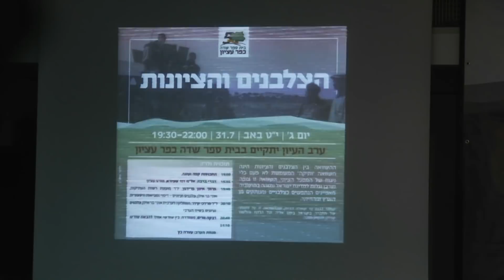צלבנים וציונים בשיח הערבי- ד"ר מרדכי קידר.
הצלבנים והציונות
יום ג', י"ט באב (31.7.18)
ערב העיון יתקיים בבית ספר שדה כפר עציון.

ד"ר מרדכי קידר, המחלקה לערבית אוני' בר אילן, צלבנים וציונים בשיח הערבי.

ההשוואה בין הצלבנים והציונות הינה השוואה "ותיקה" המשמשת לא פעם כלי ניגוח של המפעל הציוני. השוואה זו צופה חורבן וגלות למדינת ישראל ומזהה בתושביה מאפיינים הנתפשים כצלבניים ומנותקים מן הארץ ומהוויתה. נעמוד בכנס על שאלת הדיוק שבהשוואה זו, על מקומה של החברה בישראל ביחס אליה ועל הלקח והלימוד שניתן להפיק ממנה. ערב העיון מתקיים במסגרת מחנה הנופש "צלבנים נקבצו עלי" בהדרכתו של אריה רוטנברג.
מנחת הערב- עטרה כץ.